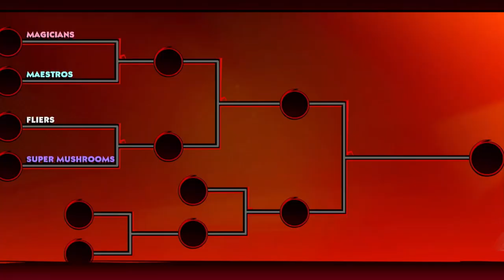I WAS STUCK ON THIS CUP FOR MONTHS!!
I forgot to add the outro music, I just wanted to get this out lol
I usually don't record games that I play on my own time, but I needed to test this card and it looks pretty gud, a bonus is me winning the whole thing lol